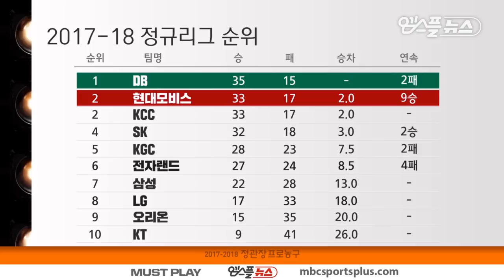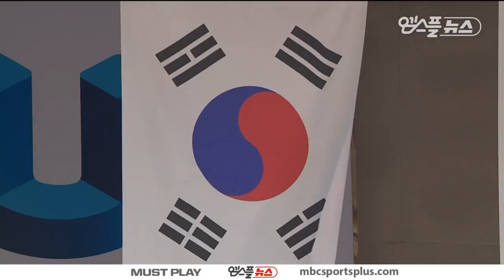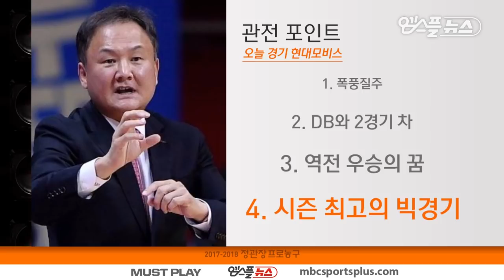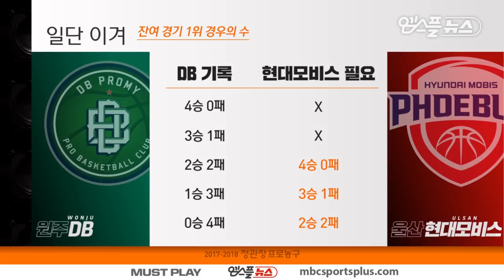【FULL】 1st Quarter | Phoebus vs Promy | 20180306 | 2017-18 KBL